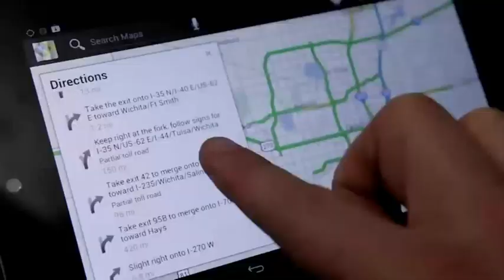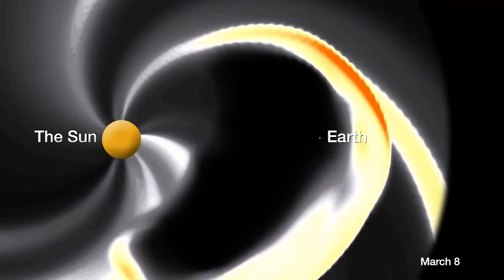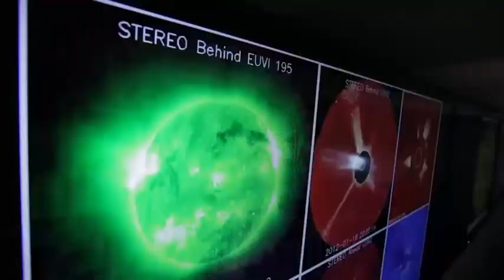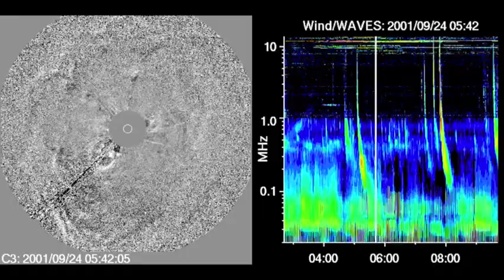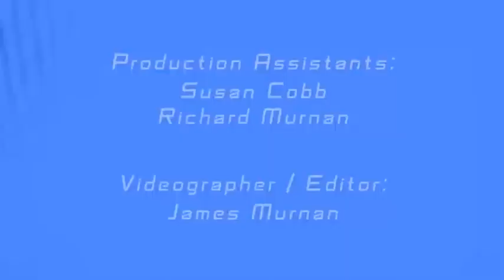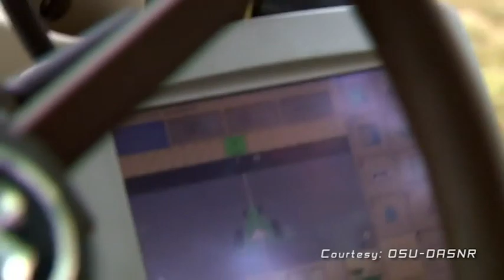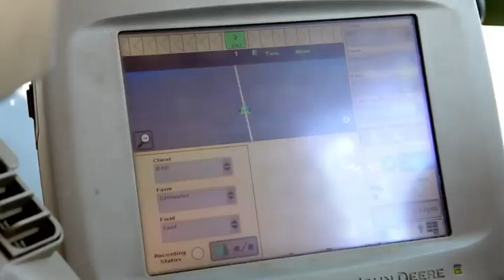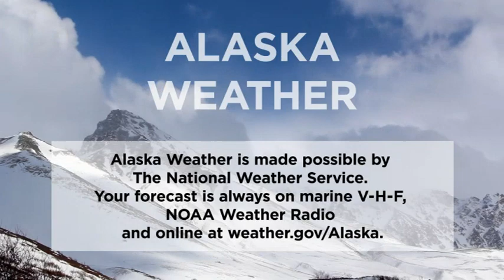April 29th, 2019 - Alaska Weather